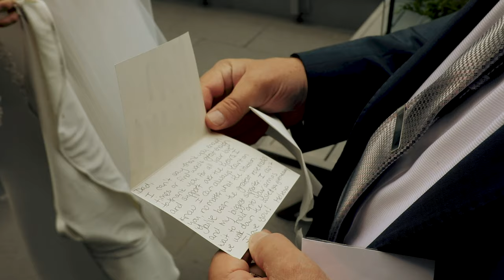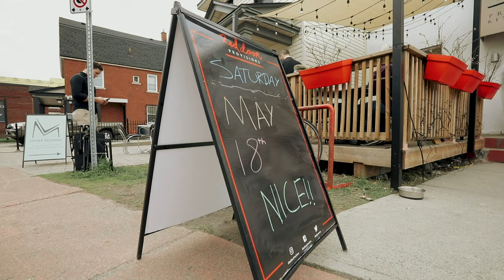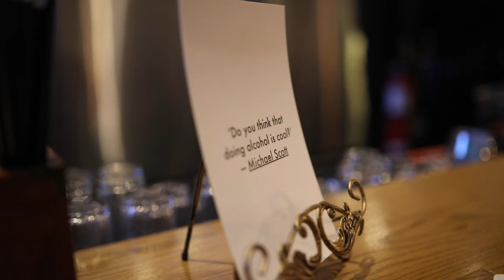Melanie & Mark - Notre-Dame Cathedral Basilica & Side Door, Ottawa ON